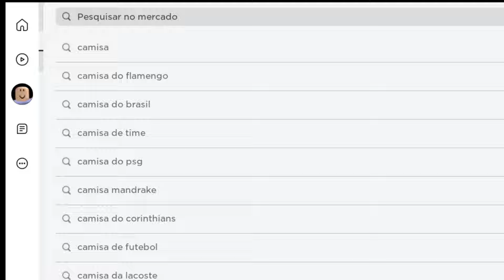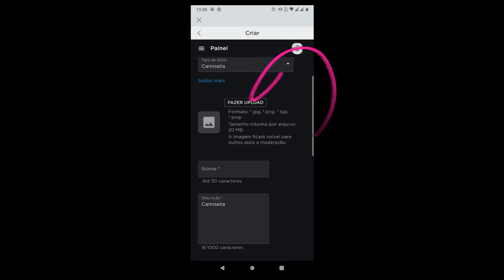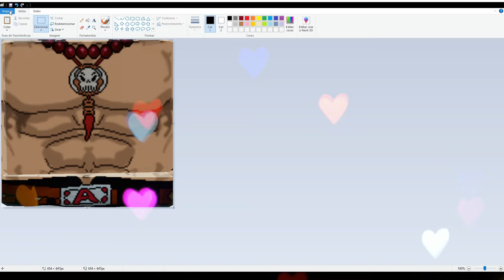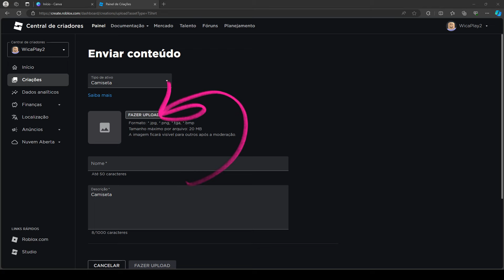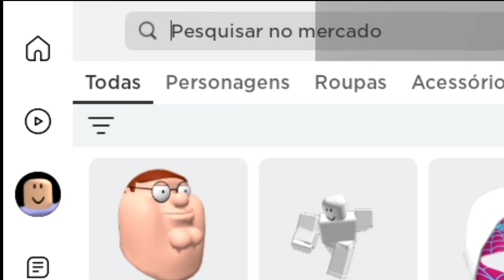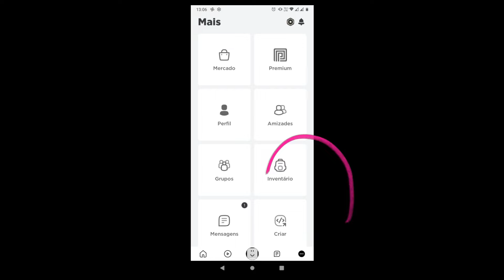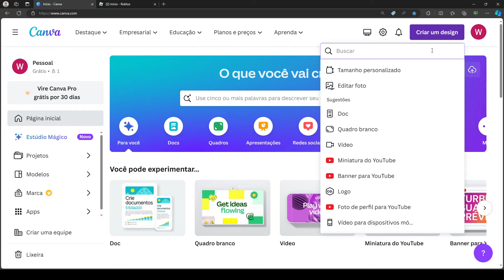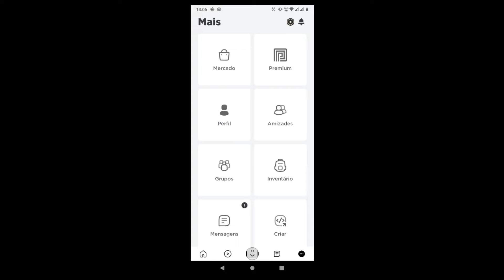SKINS GRATIS PRA JOGAR BLOX FRUITS E ROBLOX! PT 2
SKINS GRATIS PRA JOGAR BLOX FRUITS E ROBLOX! Nova skins de anime gratis, skin do doflamingo gratis, skin do shanks gratis, skin do one piece gratis, skin do ace gratis, chapeu do luffy gratis, e skin do trafalgar law gratis!